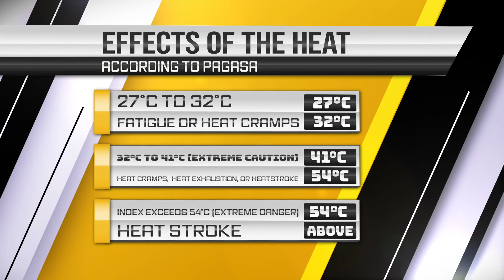Weather Report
MDVIDEO DMA3
Reporter: Raphael Bachar
Edited by: Kathleen Mendoza